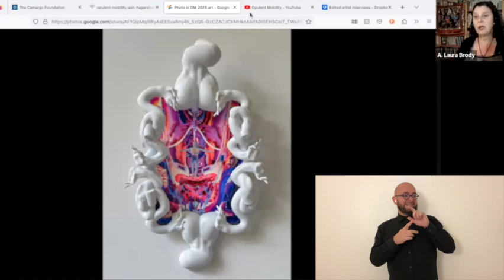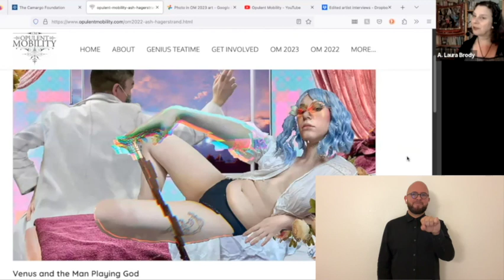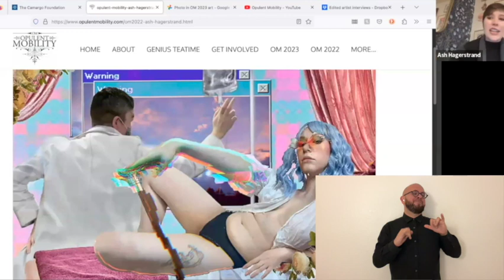Interview with Ash Hagerstrand for Opulent Mobility 2023-4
Interview with artist Ash Hagerstrand for the Opulent Mobility 2023-4 exhibit. Many thanks to Ash for sharing this intriguing digital collage/sculpture with us! Interview by A. Laura Brody, founder of Opulent Mobility, and ASL interpretation by Joe Roger Rivera Perez.

Ash Hagerstrand
FMT (Fecal Microbial Transplant), 2023
PLA and Aluminum
18.4” x 12.7” x 6.5”

This artwork celebrates what is oft considered taboo as a wellness and health ritual. I employ 3D printing to create sculptural reliquaries. This project critiques our wellness obsession by embracing opulent decay.

“From the earliest prosthetic devices to the more recent emergence of cybernetic implants and virtual reality therapies, technology has played a significant role in the lives of disabled individuals. While society often dreams of using technology to push the boundaries of organic living, the reality of augmenting disabled bodies often causes discomfort and disgust as society struggles to reconcile the intersection of the organic and the artificial. When placed into practice why is the “cyborgian body” so disquieting?

Our positive relationship with technology hinges on associations with health—but the “cyborgian” body is only divine when it masks our mortality. Through digital landscapes, virtual augmentation, and identity curation, this project explores the complex and often fraught relationship that many people with disabilities and chronic illnesses have with technology. As I examine how technology is seen as a positive force for “wellness”, I also delve into how it can be used to mask or erase the mortality of the body. This is especially prevalent in a society that values able-bodiedness and sees disability as a deficit.

The work draws from glitch feminism, which challenges the dominant narratives of technological progress and celebrates the imperfections and failures of the digital world. By embracing the concept of the "glitch" – the unexpected or unintentional errors that often occur within digital systems – I aim to subvert traditional understandings of the digital body and offer a new vision of what it means to be human in the age of technology.”

Art description by Teri Grossman:
In this sculpture, white body parts create a frame. The sides are of snake-like arms with hands. The top and bottom are bare hips and twisted lower backs. Centered in the frame on a background of pink, blue and lavender is a small figure, arms spread wide amid IV tubing, catheters, intestines, and more hands.